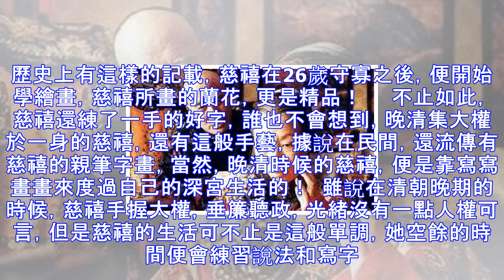慈禧26歲喪偶，全靠一技能，度過深宮的生活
慈禧本是咸豐的妃子，但母憑子貴，慈禧在咸豐駕崩後，便晉升為太后，開始輔佐自己的兒子，同治帝。但好景並不長，同治帝在位十三年後，因染上天花而駕崩，慈禧，這個年輕喪偶中年喪子的女子，命運也如同過山車一般曲折。   慈禧雖然作為晚清的掌權人，一手操控著光緒，手攬大權，但其實她的日子還是過得挺單調的，雖說集有滿身權利，作為清朝至高無上的統治者，她卻無法過上正常的兩人生活，那麼，她又是怎樣度過餘生的呢？    在民間有這樣的一種說法，慈禧曾經得了一個太醫們都不敢治的病，因為有喜，但是太醫們沒有人敢直言，只能夠用身體虛弱來圓話，卻被民間的一個神醫開的藥給治好了，這個說法，似乎成了宮廷里，心照不宣的秘密了！...
源: pixpo